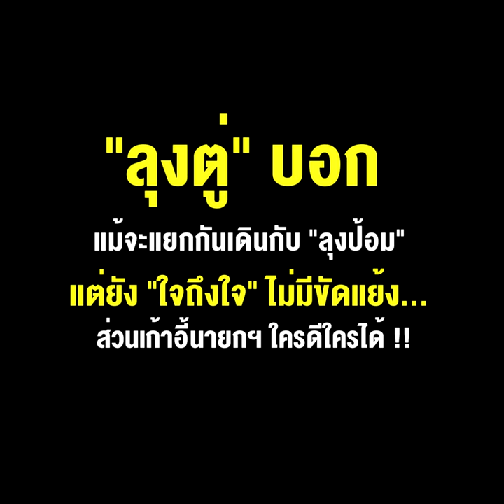“ลุงตู่” บอก แม้จะแยกกันเดินกับ “ลุงป้อม” แต่ยัง “ใจถึงใจ” ไม่มีขัดแย้ง ส่วนเก้าอี้นายกฯ ใครดีใครได้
**“ลุงตู่”บอกแม้จะแยกกันเดินกับ“ลุงป้อม”แต่ยัง“ใจถึงใจ”ไม่มีขัดแย้ง...ส่วนเก้าอี้นายกฯ ใครดีใครได้ !!